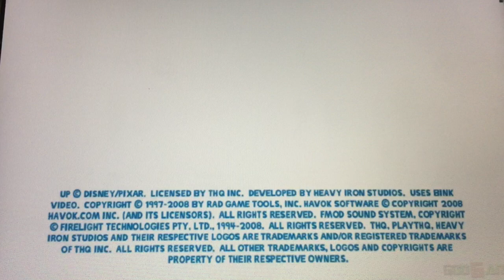Pixar Animation Studios/Disney/THQ/Heavy Iron Studios (2009)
Will Presenting You “Up” from THQ which is based on the Disney and Pixar Animation Studios movie (2009)